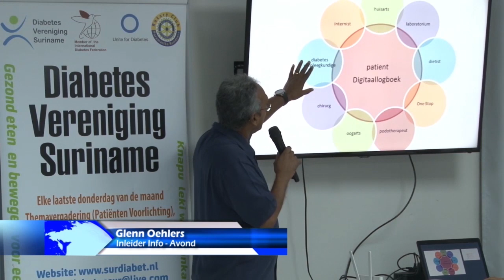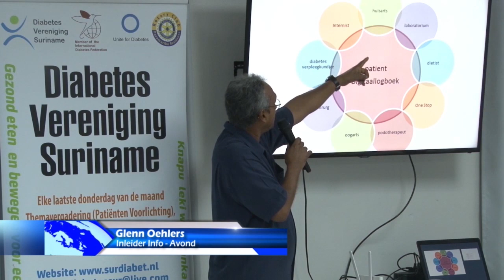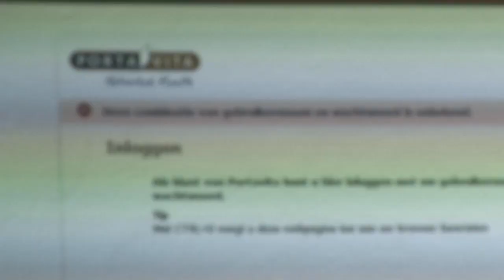30 11 2018 Diabetes Vereniging hield informatie bijeenkomst